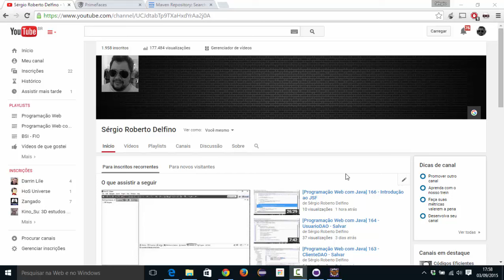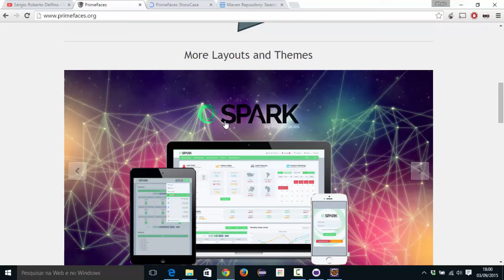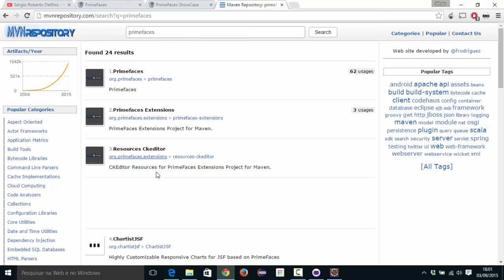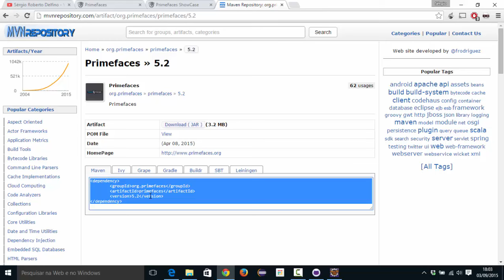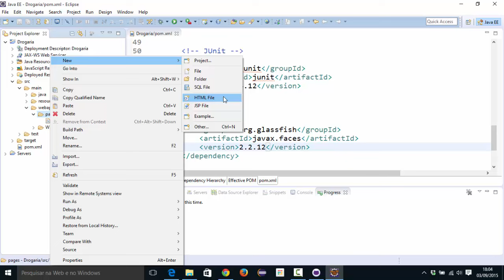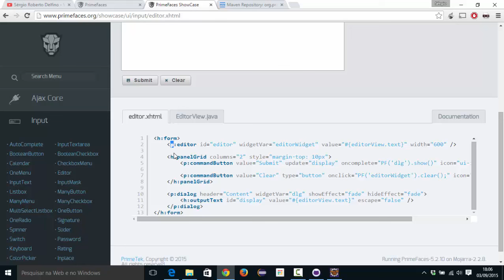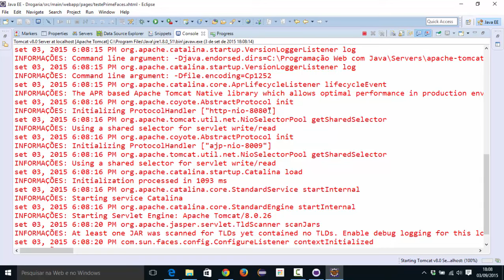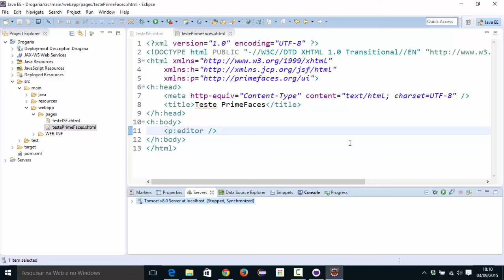[Programação Web com Java] 167 - Introdução ao PrimeFaces